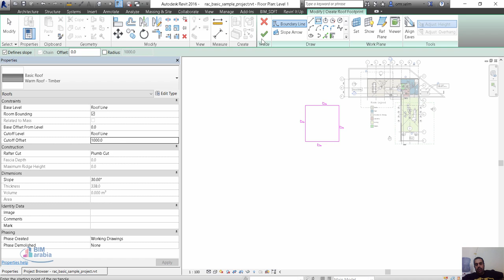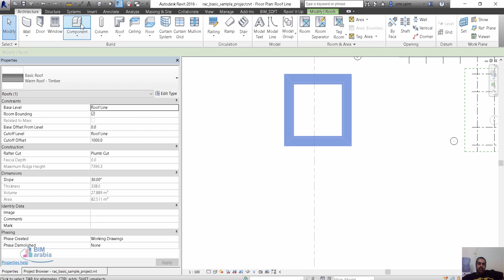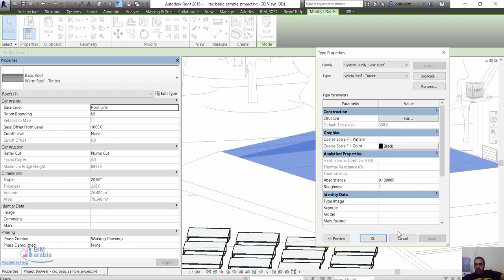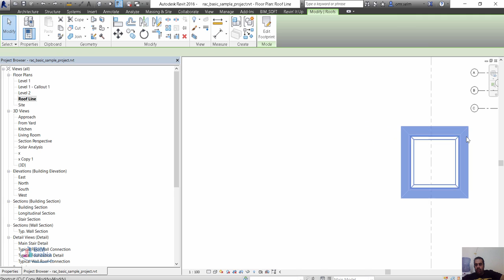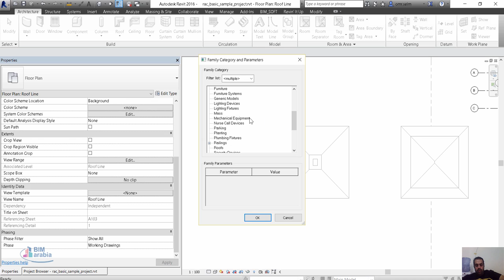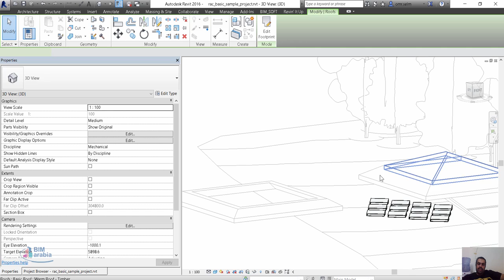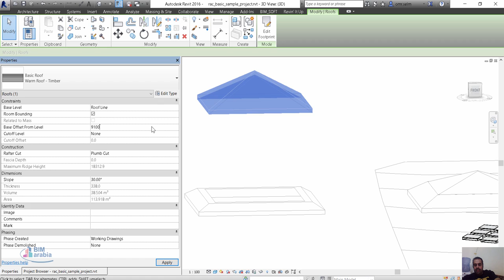Revit roof سقف مختلف الميول